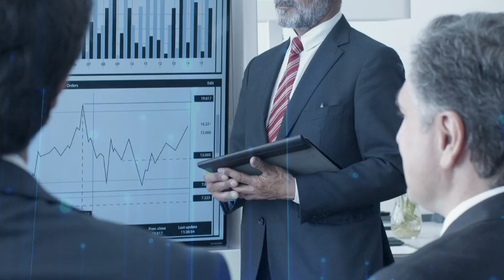Salvador Landeros Ayala es ratificado como director general de la AEM | Agencia Espacial Mexicana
La Secretaría de Infraestructura, Comunicaciones y Transportes (SICT) informa que Salvador Landeros Ayala fue ratificado como director general de la Agencia Espacial Mexicana (AEM), para el periodo 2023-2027.

La Agencia Espacial Mexicana es un organismo público descentralizado del Gobierno Federal y sectorizado en la Secretaría de Infraestructura ,Comunicaciones y Transportes.